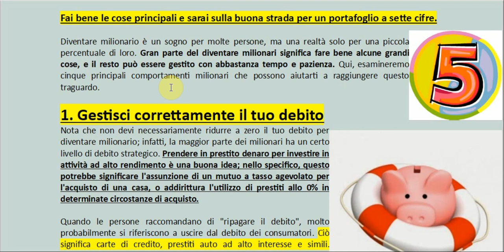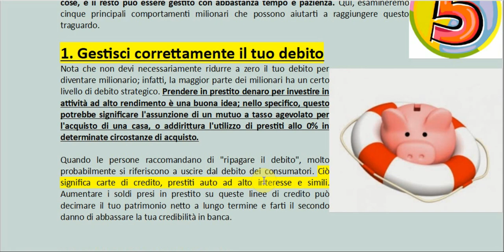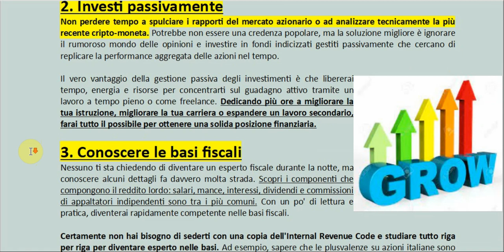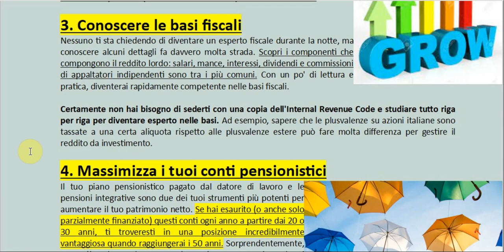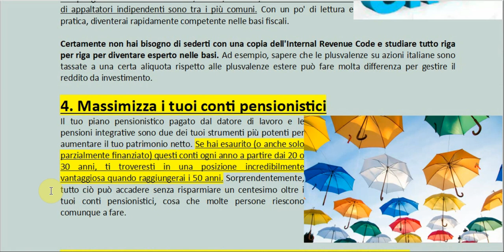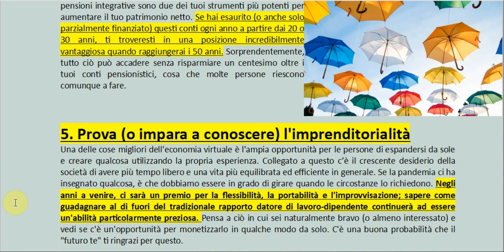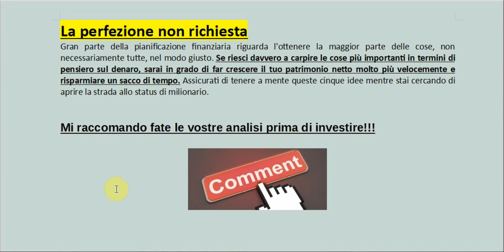5 cose che DEVI sapere per diventare MILIONARIO